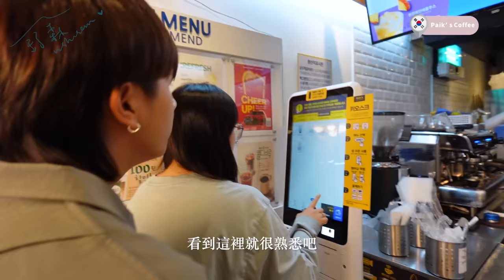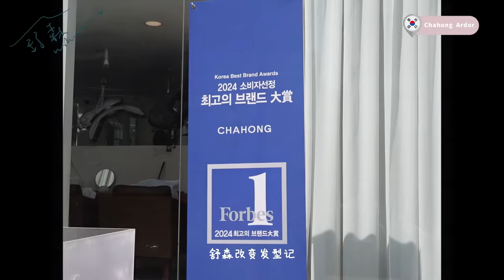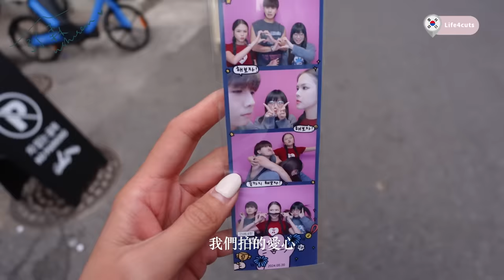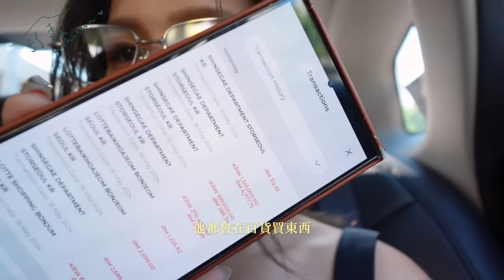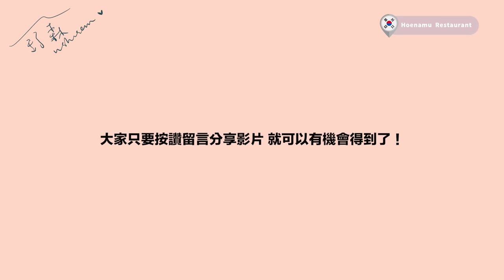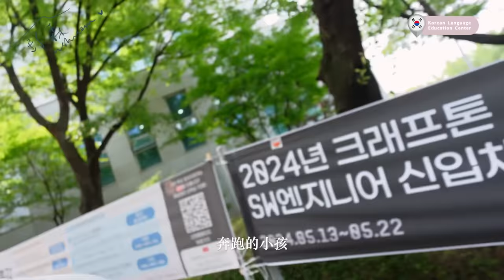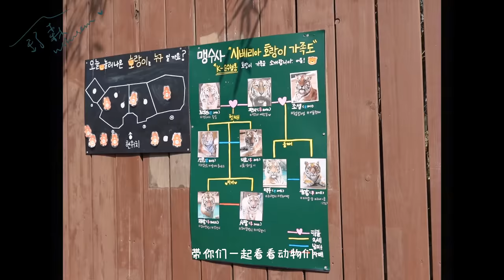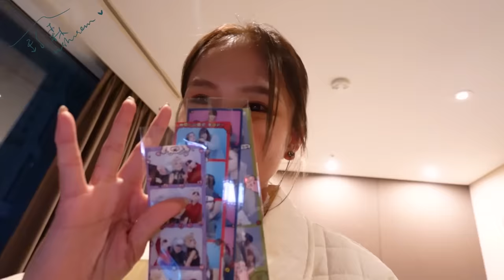我們三小隻又聚在一起啦！🇰🇷【舒森's Diary #63】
那天跟佩諭小聊 玩了說什麼談到
最後的結尾是
“我覺得我們10年20年 還是這樣年輕”

很多人詢問是什麼的吹風機來啦～
Dreame Pocket
想重複觀看功能 節省時間可以直接跳到影片 13:10 - 18:40

主要功能
▪️僅重300克
▪️y提供多種附件 滿足各種髮型需求
▪️3亿負離子有助於撫平毛髮
▪️NTC溫度控制 -57⁰ 不損害頭髮

✨️Wshusen X Dreame✨️
6月1日 - 6月15日

▪️Dreame Pocket X1 - RM769 （赠送 Dreame AirComb 價值 RM149)
（原價 RM1048）

▪️Dreame Pocket X2 - RM1498 （赠送 Dreame AirComb X2 價值 RM298)
（原價 RM2096）